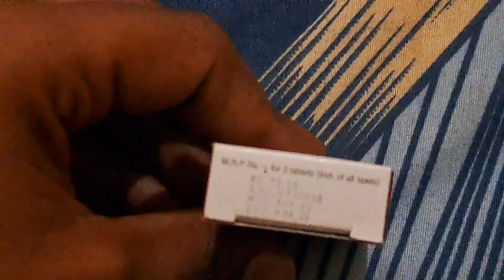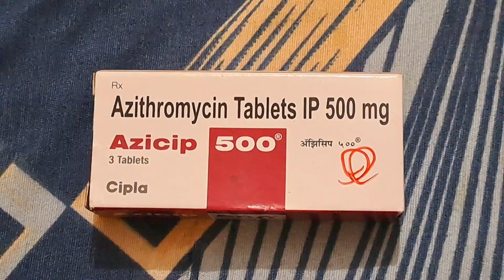Azicip 500 mg tablet ! Azithromycin Tables IP 500 mg ! Use ! Dosing ! All information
Azicip 500 mg tablet

dear frd
               Take medicine by your dr
don't take any medicine without suggestion of your dr

Thanku so much for Watching video